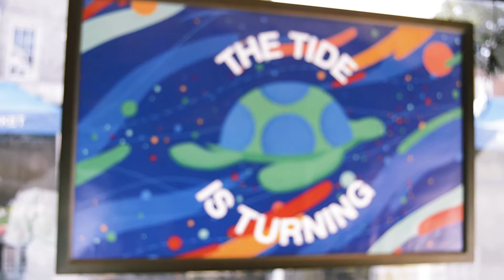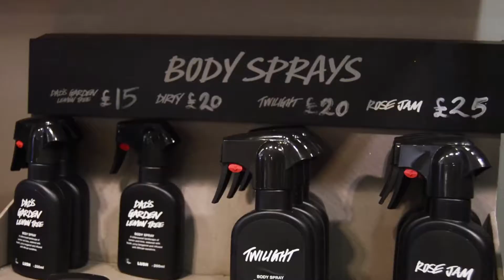LUSH- Kingston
I recently was immersed in the wonderful LUSH store at Kingston Upon Thames. I was shown a million different products and all of them smelt incredible!

My favourite picks were (drumroll please)...
- Shimmy shimmy
-Candy Bubble bar
-Bunny Moon face mask

I seriously recommend not only all LUSH products and stores, but Kingston's Store. its filled with a bunch a wicked people who really know their stuff! They haven't a problem with answering any questions either and really get stuck in with demonstrations!

PS- If you buy one of their charity pots, they will happily ring their desk bell to alert the whole store that you've made a donation! DO IT.